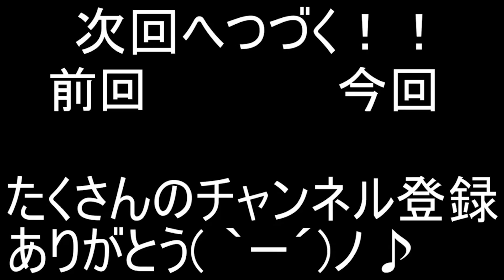マイクラ 製作期間１ヶ月！超巨大すとぷり世界地図が完成しました！！【ころん】すとぷり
やっべええWWW

マインクラフト実況プレイ！！

前↓
マイクラ すとぷりサーバー帰宅したらヤバいもの建てられてた、、、【ころん】すとぷり

・魔王魂様
・Epidemicsound様
・騒音のない世界様
・DOVA-SYNDOROME様
・龍的交響楽様
・MusMus様